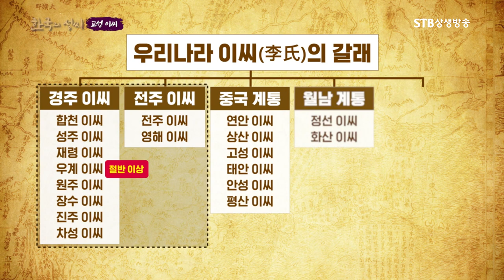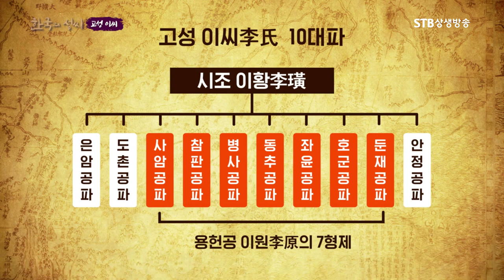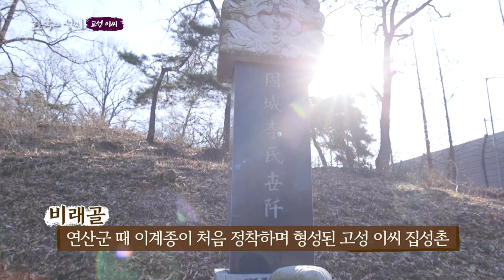한국의 10대 성씨 고성 이씨ㅣ고성 이씨 시조 이황ㅣ한국의 성씨ㅣSTB상생방송